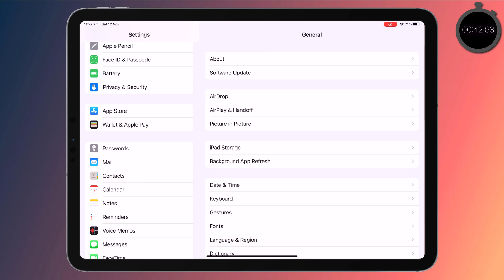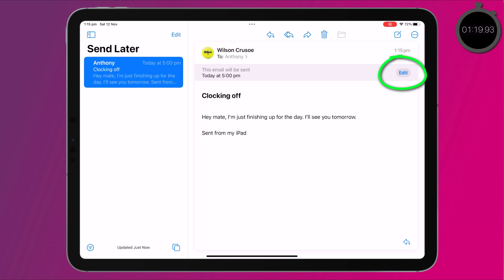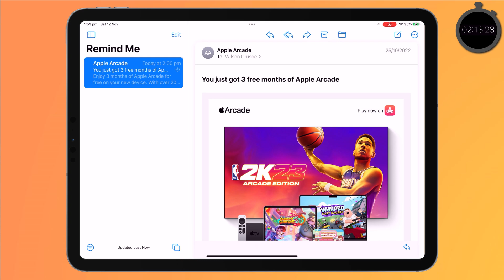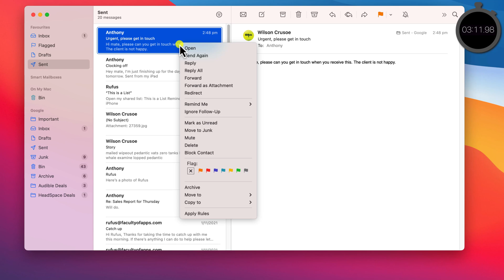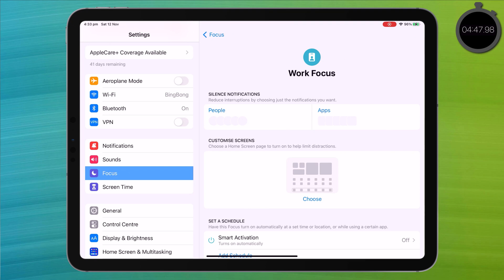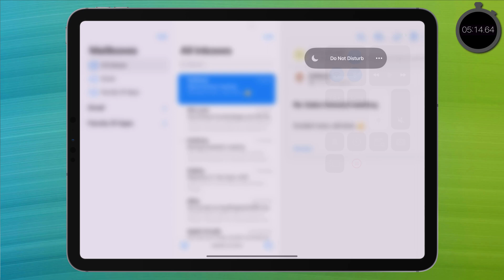All The NEW Features In The MAIL App (...in under 6 Mins)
Here are all the new features added to the Mail app on iPhone, iPad and Mac in iOS and iPad OS 16, and macOS Ventura. Expand for Time-Tags…

0:00 - Undo Send
0:55 - Schedule Send
1:42 - Remind Me
2:29 - Follow Up
3:19 - Search
3:36 - Missing Attachments and Recipients
4:03 - Rich URL Links
4:22 - Focus Filters

👉 FREE YOUTUBE COURSE?